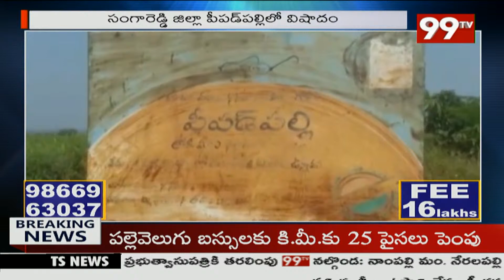సంగారెడ్డి జిల్లా పీపడ్ పల్లిలో విషాదం | SangaReddy Dist | 99TV